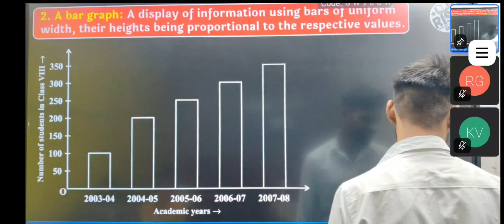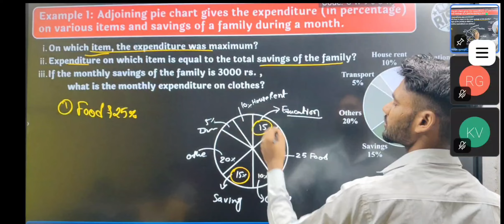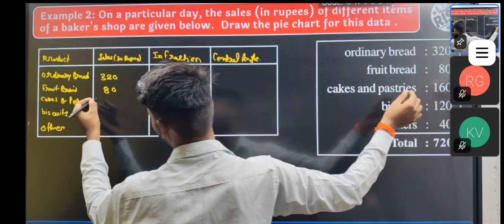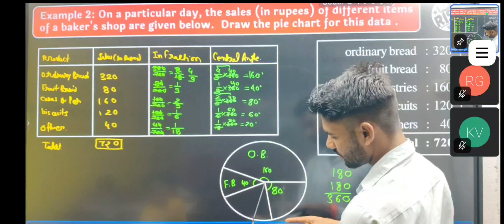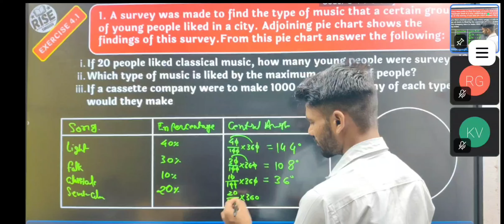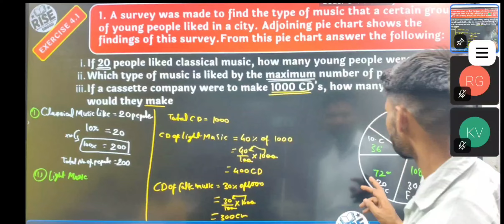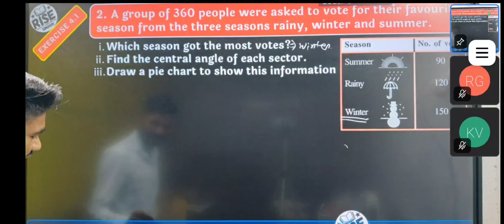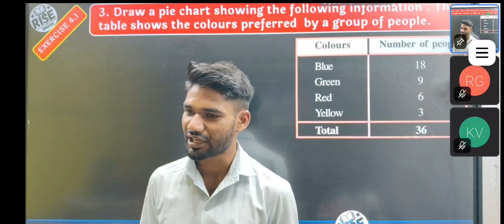Data handling Class 8th chapter 4 part 2 ex.4.1 question by Ritesh Solanki MP board class 8th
Maths by Ritesh Solanki class 8th to 12th physics and maths by Ritesh Solanki
NCERT solutions videos by Ritesh Solanki
MP board 2024-25

class_8th deta handling part 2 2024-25 कक्षा 8वी maths by Ritesh Solanki Study_Kiya class_8th bridge course part 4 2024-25 कक्षा 8वी maths chapter 4 by Ritesh Solanki Study_Kiya Maths by Ritesh Solanki NCERT solutions class 8th to 12th physics and Maths by Ritesh Solanki With Bridge course class 8th maths chapter 4 NCERT , We are starting the new session for class 8th students. This video will cover the whole Maths 4th chapter with questions, answers, and concepts. This video is going to be enough for all the students. All the students who are going to start their journey with us today with this video, we want to say one sentence to you all... So, Be confident because you are under the guidance of Team Study Kiya. We want to make sure one thing that if you keep following our guidance, it's our guarantee that you will succeed in the class_8th exams. So, Let's start this journey together.
Study Kiya